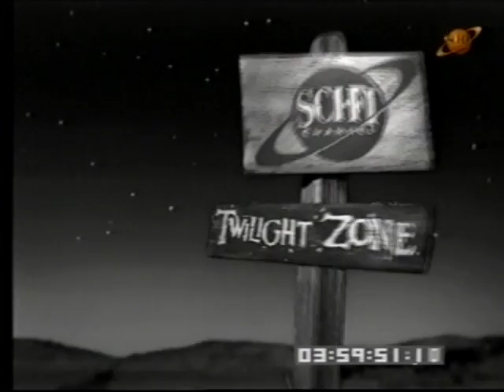Jon's first attempt to leave the Sci Fi channel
I asked nicely and the wonderful team recorded a voice over, that I played on what I thought would be the last time pushing those magic buttons on the fourth floor of Molinare. I did end up going back, but that is a long and painful story, best left untold. After this three lovely old skool promos before the close down timing device, before the curse of transmission controllers everywhere. The Shopping Channel!